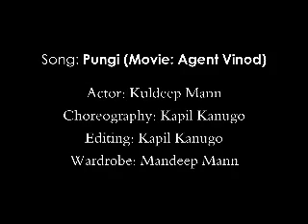AGENT VINOD PUNGI - Parody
A parody version of the song Pungi from the movie Agent Vinod
To see who is in the top running to win the Andaaz Superstar contest, please 'Like' us on Facebook for all the latest contest updates, and be sure to tell all of your friends to 'Like' Andaaz TV on Facebook!
Andaaz TV is a high energy entertaining South Asian lifestyle show on Sony Entertainment Asia's International Stream. Andaaz airs worldwide on Saturday's at 4:30PST / 7:30EST.